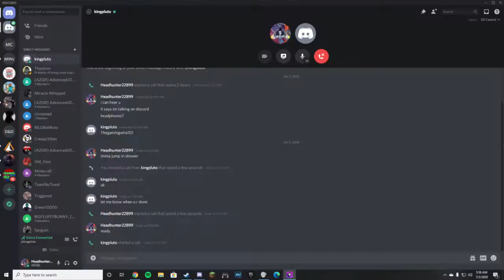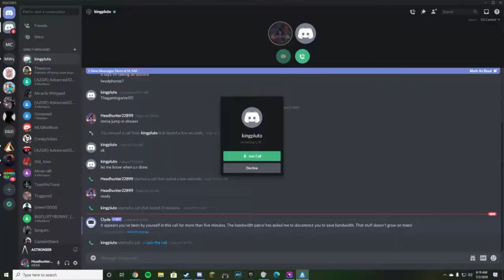Astroneer ep1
hope you enjoy more to come
sorry for the voice volume will fix